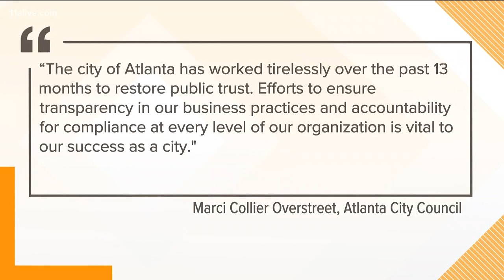City council considering taskforce for public trust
The city has been working for months to restore trust in the city and how it operates, including efforts to ensure transparency in business practices and providing accountability for compliance at all levels.